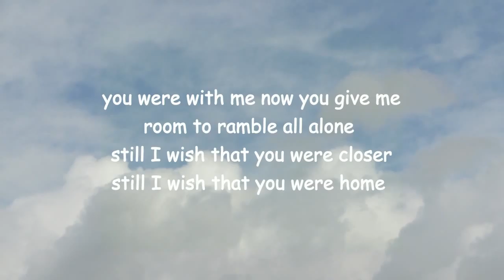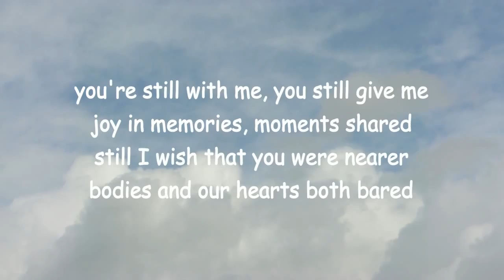miss you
Reworked version of 2008 poem by Lawrenc Hearn, modern master of mystic and romantic verse, at BCPOETRY.CA